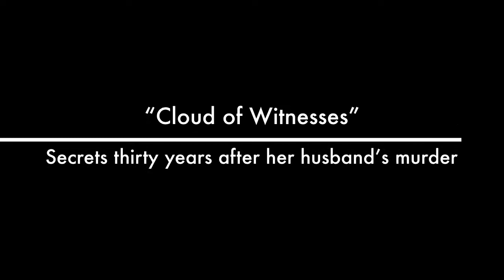Extravagant Graces Trailer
In this extraordinary new book from author Jeanette Chaffee, you'll find 23 stories of facing impossible odds. Learn about the struggles of missionaries, musicians, athletes, and world-renowned speakers. Some of those features in Extravagant Graces include: missionary Don Richardson, NFL player Donnie Dee, martyr Nate Saint, author Elisabeth Elliot, evangelist Billy Graham and his daughter, Dr. Francis Schaeffer, Shirley Dobson, concert pianist Dino, and many others.